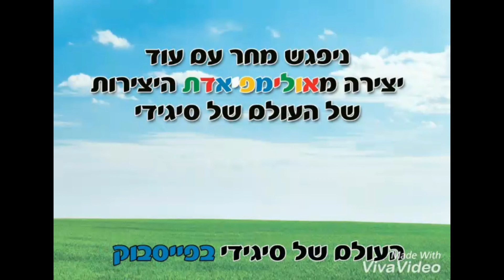יצירות אולימפיות - שייט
יצירות בעקבות האולימפיאדה עם סיגידי
יצירות שהכנתי עם הבנות שלי, לכל ענף יצירה משלו.
ככה היינו חלק מהאירוע הגדול.
כל היצירות מחומרים זמינים שיש בכל בית
מוזמנים לעקוב אחרי לעוד יצירות